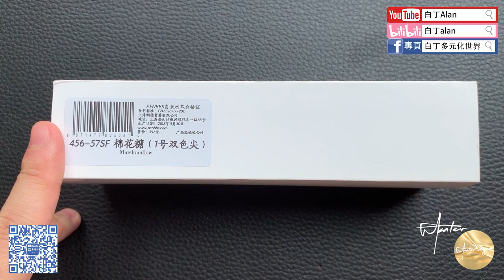Fountain pen review鋼筆評論 103 Penbbs壇筆 456